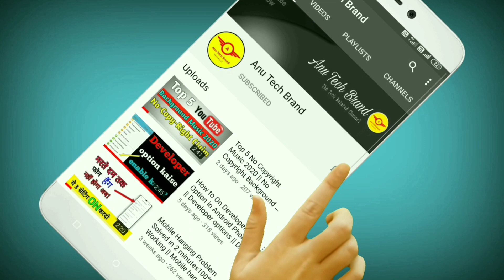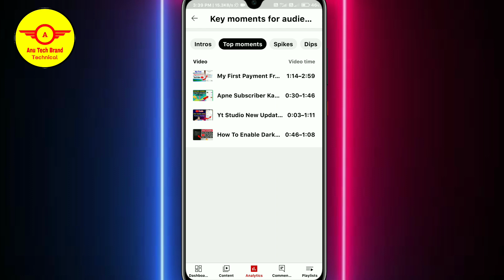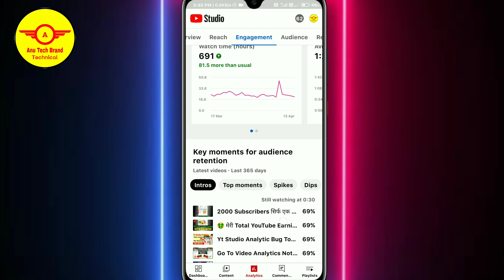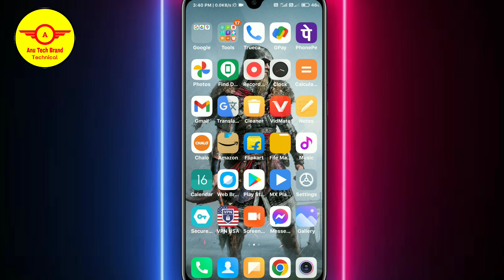Youtube Studio New Update 2022 🤩 || Yt Studio New Update🔥 || Yt Studio Key Moments Feature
Dosto is video me mai youtube studio ke ek new update ke bare me bataya hu jo apke channel ko teji se grow karne me help karega aur apko videos bhi viral hongi.

Agar apko koi problem aati hai to please comment💬kare" aur agar ap kisi aur topic par video chaahate hai to bhi ap comment 💬 karke bata sakte hain.

[Friends👭👬👫 aplog aise hi mujhe support karte rahiye aur apna pyaar💟💟 hamesha banaye rakhiye Thankyou]

🚩🚩Social media🚩🚩

🚩🚩 Your Queries 🚩🚩
1)youtube studio new update 2022
2)yt studio new update
3)youtube new update
4)youtube update
5)youtube studio new update
6)anu tech brand
7)youtube studio
8)studio tour
9)youtube studio new update features
10)youtube creators
11)youtube news
12)youtube tips
13)youtube updates
14)youtube studio new features
15)yt studio key moments feature
16)key moments for audience retention
17)key moments feature
18)yt studio update